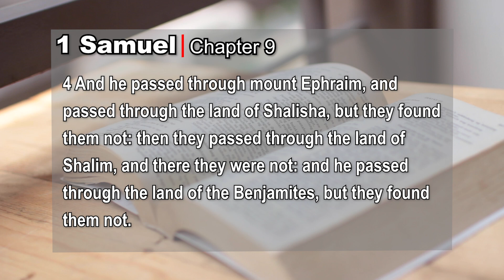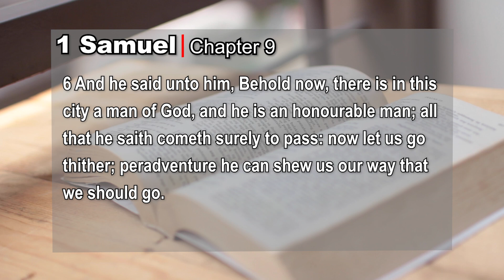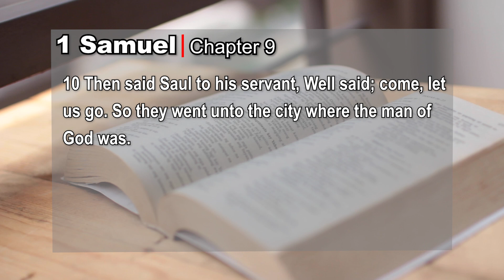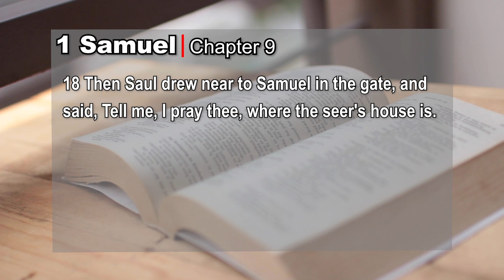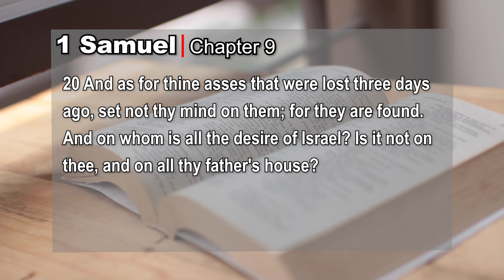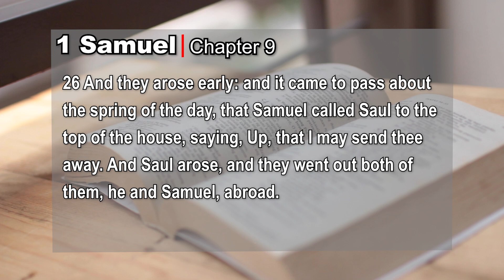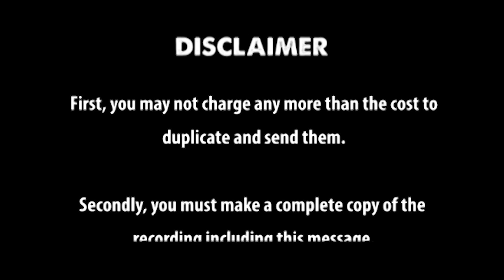1 Samuel Chapter 09 kjv